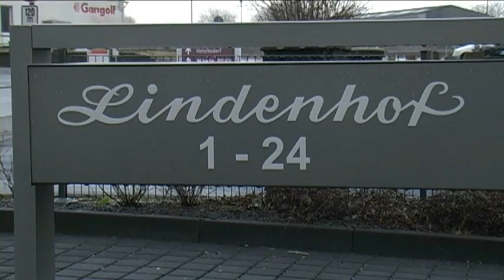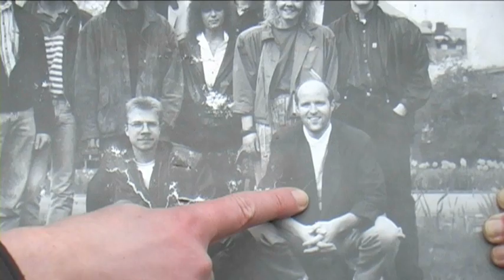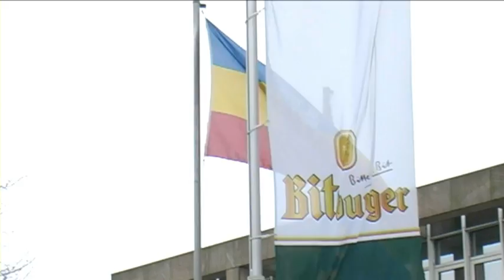Die Joachim Streit Story Teil 4 - in Bitburg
Joachim Streit führt durch Bitburg und erzählt von sich und der Stadt.